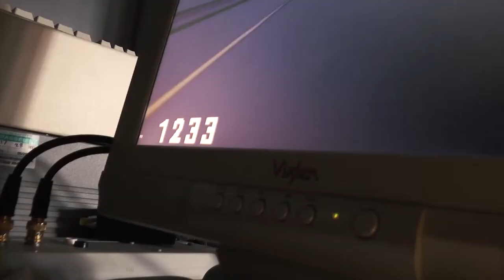Japón a la Luna, conducir deshidratado y la planta solar que mata 3.500 aves - OMG! Express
Se reinicia la carrera por ir a la Luna. Ahora, fuera de los intereses rusos, Japón quiere ir y lograr su primer alunizaje en 2018.

¿Qué pasa si conduces un automóvil deshidratado? Una investigación dice que es casi tan peligroso como manejar bajo la influencia del alcohol.

¡Stephen Hawking apareció como un holograma y dijo que el ser humano debe irse de La Tierra o desaparecerá! ¿Tan mal estamos?

Ironía verde: la planta solar más grande del mundo, Ivanpah Solar Electric Generating System, ubicada en el desierto de Mojave en Estados Unidos, ha sido la causante de la muerte de más de 3.500 aves.